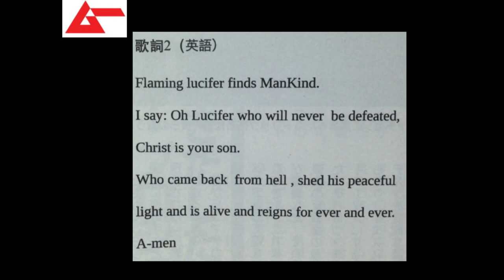ヴァチカンの黙示録 ルシファー・プロジェクト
ムー度満点LIVE vol.6
ムーの基礎知識2014年8月号

2014年7月16日＠新宿ネイキッドロフト
出演：三上丈晴（ムー編集長）、角由紀子（tocana編集長）、ムー民４８、ワンダー太塚（ワンダー・ジャパン）